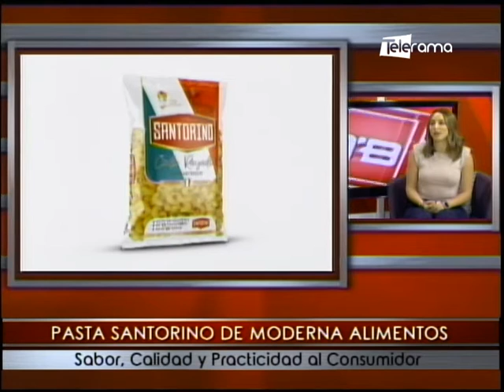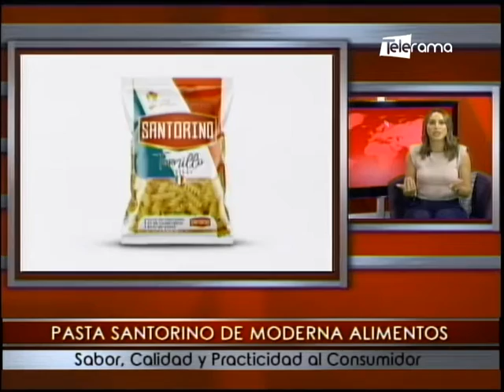Día mundial de la pasta se conmemora el 25 de octubre